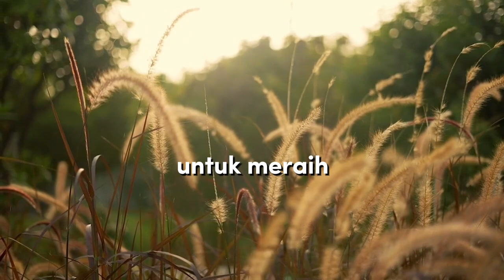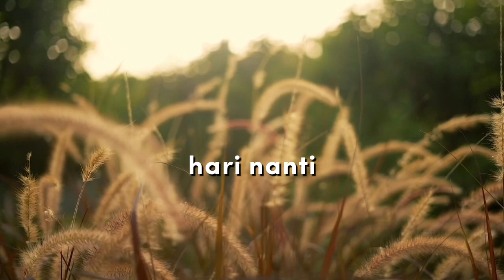PANTANG MENYERAH || AKU BISA || NEVER GIVE UP || BERJUANG UNTUK SUKSES || VIDEO MOTIVISI